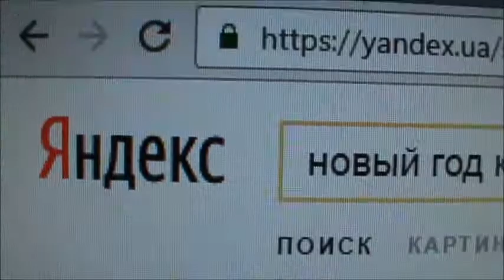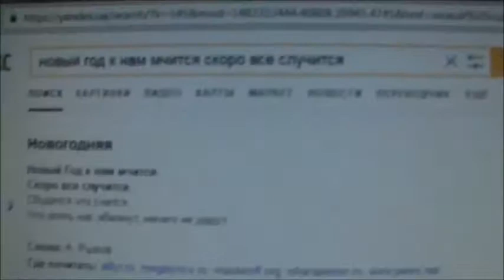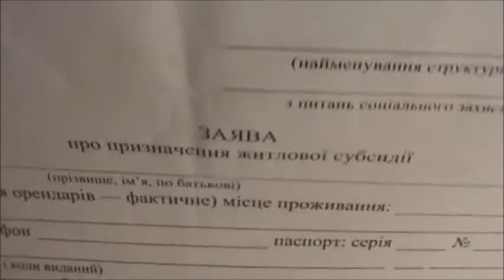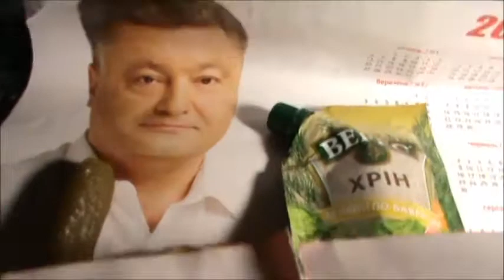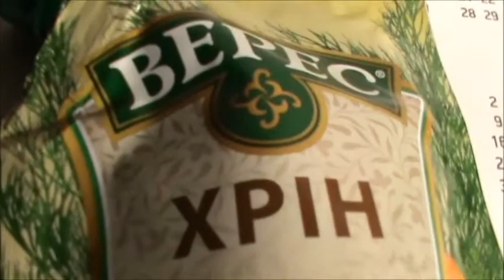2017. Опять нас обманут ничего не дадут... Новый Год к нам мчится... )))